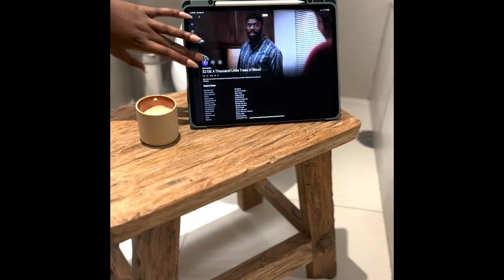American tries a Llama Burger for the First Time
Que paso?
I spent 10 days in Peru, I was dying to try out some Llama. If you visit Cusco try out the restaurant Red Llama located in the San Blas area.

gracefully wandering the world solo, learning languages and stay in fly places